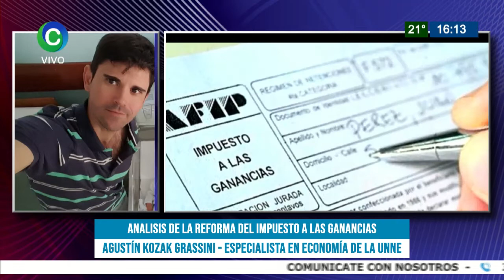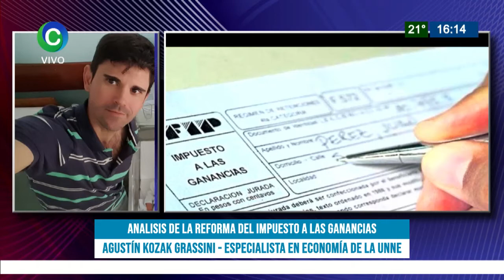ANÁLISIS DE LA REFORMA DE LA LEY DEL IMPUESTO A LAS GANANCIAS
El Congreso de la Nación transformó en ley el proyecto de reforma al impuesto a las ganancias. El economista Agustin Kozak Grassini, analizó en profundidad los detalles relevantes de la reciente promulgación de la norma por la que se modifica el piso del impuesto a las ganancias.

AGUSTÍN KOZAK GRASSINI - ESPECIALISTA EN ECONOMÍA DE LA UNNE